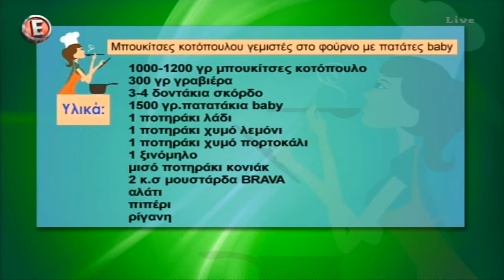Η Ρένα της Φτελιάς μαγειρεύει μπουκίτσες κοτόπουλου στο φούρνο με πατάτες baby ‪- "NaMaSte" 19/4/16